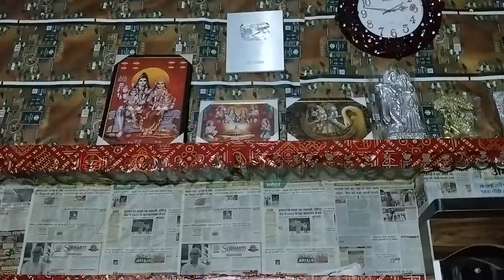नेहा सब लोगों के साथ गई खेत पर❤️❤️🤔🤗🥰